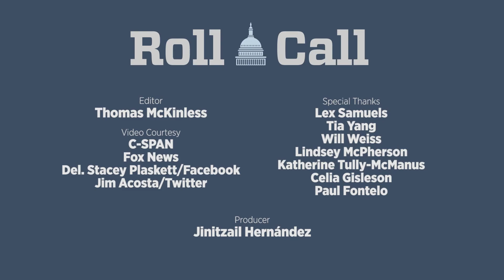Tariff tussles, stilt walkers and a single “kudos”: Congressional Hits and Misses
Members had a short week on the Hill before a large delegation jetted off to France for the 75th anniversary of D-Day. But that didn’t stop them from bickering about tariffs on guacamole and margaritas. Plus, Rep. Donald M. Payne Jr. dons a stylish pink suit, and Rep. Gregory W. Meeks shakes hands with a traditional African stilts dancer known as a moko jumbie.